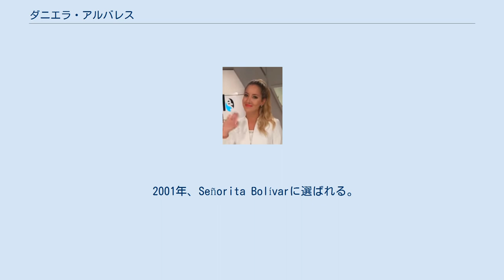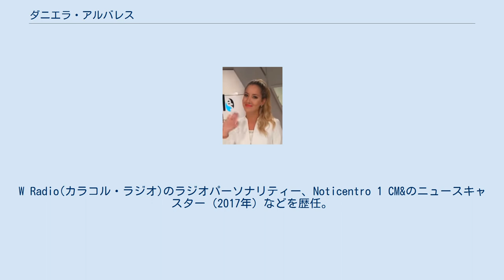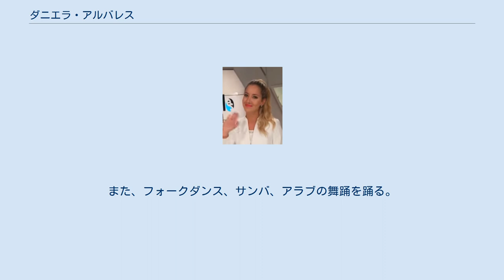ダニエラ・アルバレス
ミス・ユニバース出場者
ダニエラ・アルバレス（Daniella Margarita Álvarez Vásquez、1988年5月24日 - ）は、コロンビアのモデル。
Miss Colombia 2011で優勝し、国を代表してミス・ユニバース2012に出場。
 ドイツ移民のルーツを持つ。
1988年5月24日、Gustavo Alvarez と Zandra Vásquezのもと、アトランティコ県バランキージャに生まれる。
二人の兄弟姉妹がいる。
 2001年、Señorita Bolívarに選ばれる。
 2005年より、デザイナーのFrancesca Miranda, Silvia Tcherassi, Beatriz Sotoを通してファッション業界と関わる。
 2011年11月14日、ボリーバル県カルタヘナで開催されたMiss Colombia 2011にアトランティコ県を代表して出場。
優勝。
アトランティコ県代表として10人目であるが、これは県別に見た最多記録でもある（これに次ぐのはバジェ・デル・カウカ県の9人とサンタンデール県の7人）。
 2012年12月19日、ラスベガスで開催されたミス・ユニバース2012に出場。
入賞ならず。
イブニングドレスの審査ではフクシャ(赤紫)の短いドレスを着ていた。
 Estilo RCN(RCNテレビシオン)の共同司会者（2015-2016年）。
W Radio(カラコル・ラジオ)のラジオパーソナリティー、Noticentro 1 CM&のニュースキャスター（2017年）などを歴任。
Fundación Universidad del Norteのソーシャル・コミュニケーター兼ジャーナリスト。
 Pontifical Xavierian Universityより国際関係学の学位を授与されている。
 2020年5月、腹部の腫瘍を取り除くため連続5回の手術を受けた。
4回目の手術中に医師らは虚血を発見した。
2020年6月、5回目の手術で彼女の左足は膝下で切断された。
そのわずか2週間後、兄（弟？）とダンスをする動画を公表、Instagramで380万回以上再生された。
 英語とドイツ語を話す。
フルートとパーカッションを演奏する。
また、フォークダンス、サンバ、アラブの舞踊を踊る。